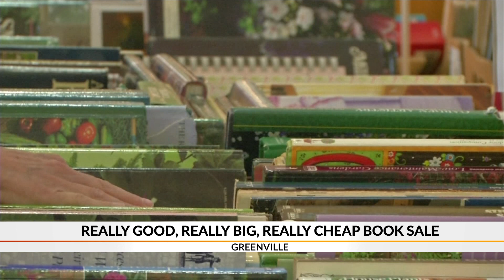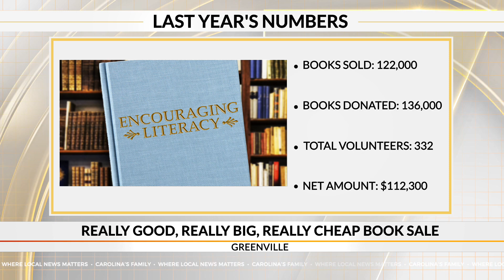Greenville's Really Good, Really Big, Really Cheap Book Sale